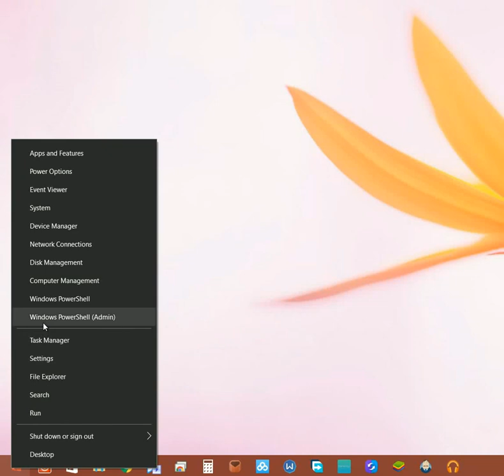Fix APPLE bootcamp wifi drop out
My Apple IMAC late 2012 and macbook pro late 2012 's both have the same wifi ( Broadcom ) drop out problem due to overheating when running Windows 8 , 8.1, 10 , 10 Anniversary Update and 10 Creators Update.

And this simple change of power output value fix the problem